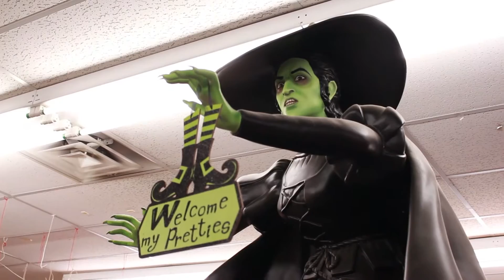Authentic Austinites: Linda Branson's Out of the Past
Out of the Past Collectibles, a family-owned business for nearly twenty years, hosts a variety of unusual antiques and objects.